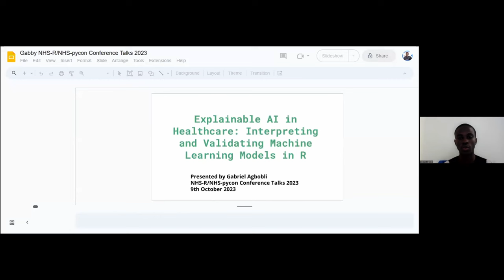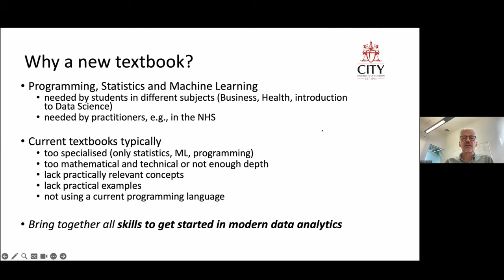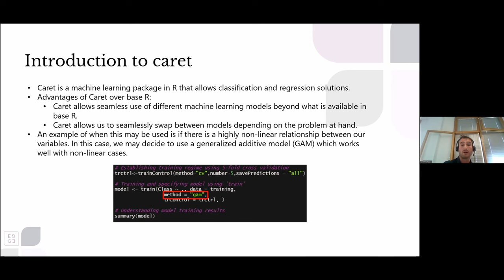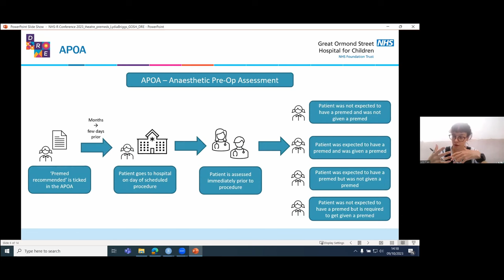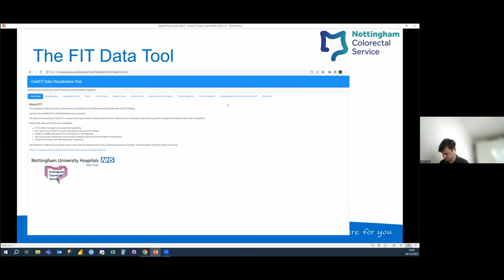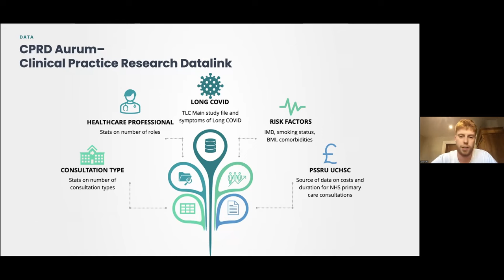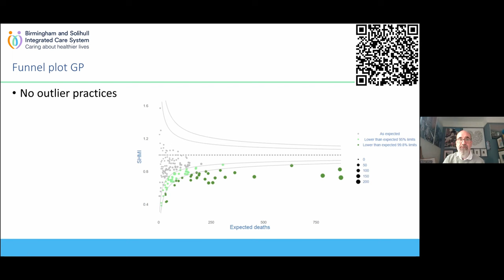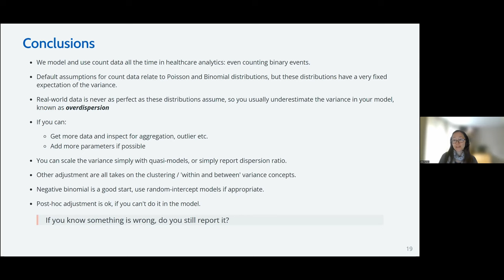NHS-R/NHS.pycom Conference: Online Conference Talks [Monday 09th October 2023]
We are very excited to share this recording of the NHS-R/NHS.pycom online conference talks from Monday 09th October 2023.